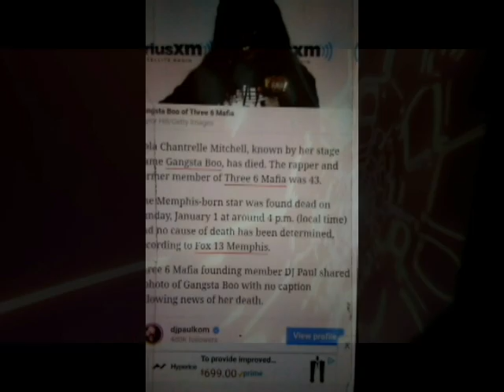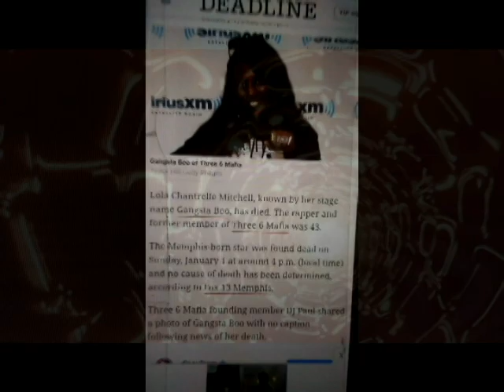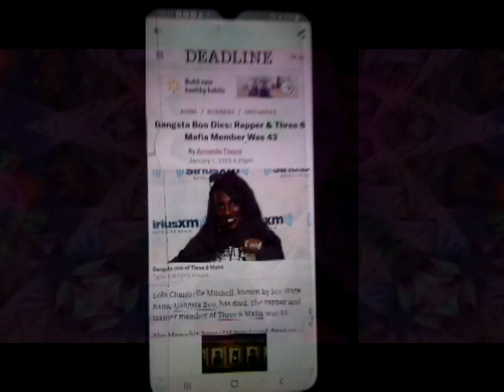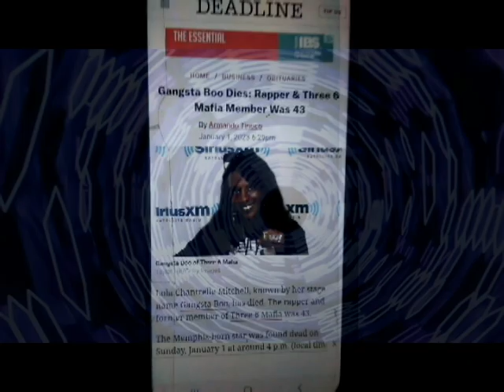GANGSTA BOO DEAD AT AGE 34 / FORMER 3 6 MAFIA ARTIST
RANTS ON
TRAGIC NEWS
INVOLVING MEMPHIS RAPPER GANGSTA BOO
FORMER 3 6 MAFIA ARTIST
ANOTHER TRAGEDY FOR THE HIP HOP COMMUNITY
AND ANOTHER LOSS TO THE WORLD
FOR HAVING BE ANOTHER PERSON GONE WAY BEFORE THEIR TIME
R.I.P And to all her love ones and friends..  we wish all the best